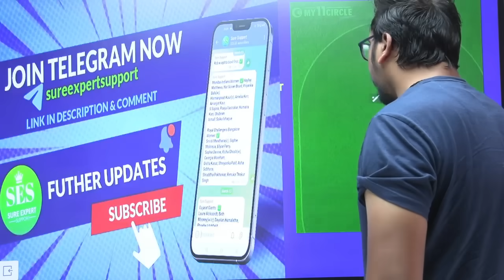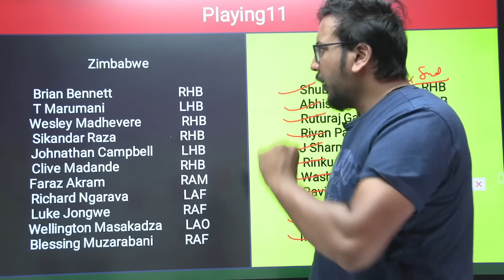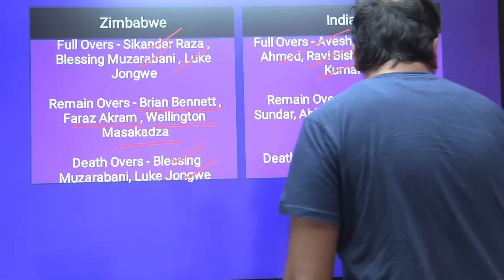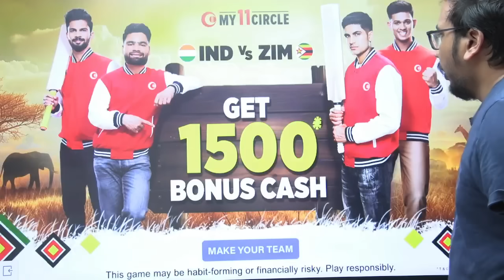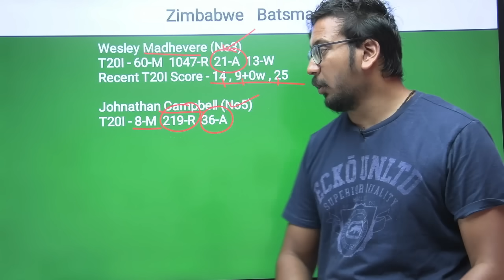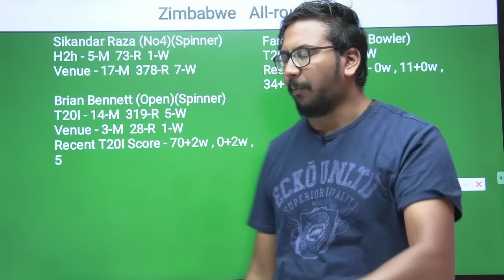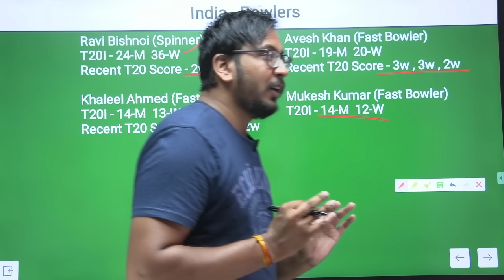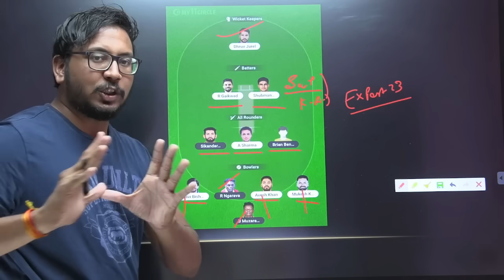ZIM vs IND Prediction|ZIM vs IND Team|Zimbabwe vs India 1ST T20 Match